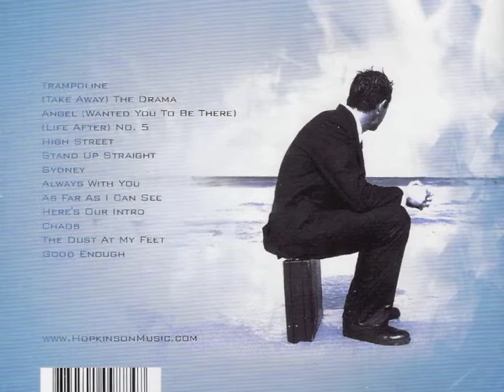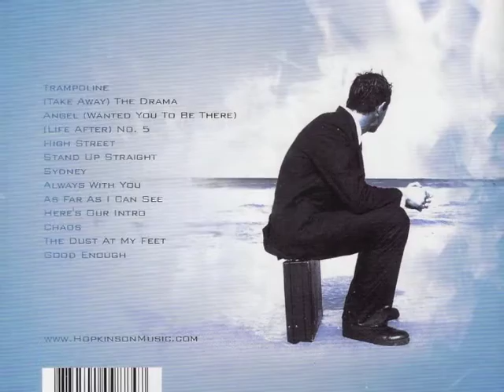Ian Hopkinson - Stand Up Straight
Hopkinson - Stand Up Straight

Did you know I was on Spotify as HOPKINSON? I didn't, until my wife told me lol.
I've got new music coming out all the time. Follow my progress.